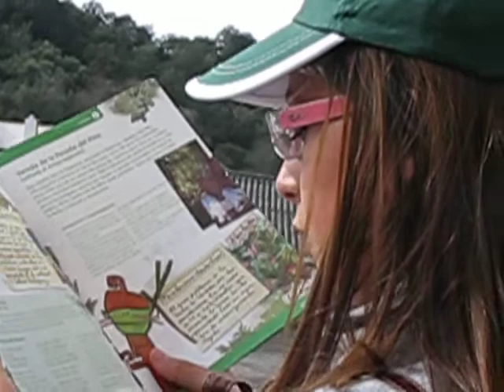CAMPAÑA ARROYOS MOLINO Y BEJARANO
Lectura del poema de Luis de Gongora  las flores del Romero
por
 IES LUIS DE  GONGORA DE ALMODOVAR CORDOBA 2 DE DICIEMBRE DE 2008